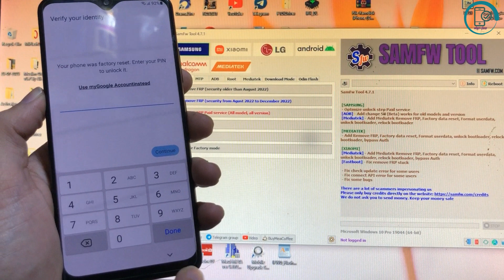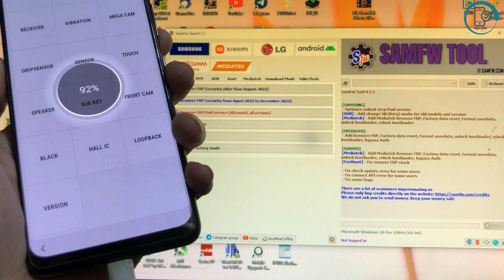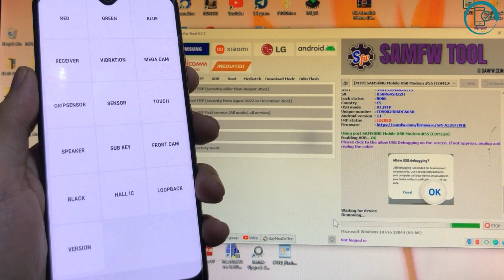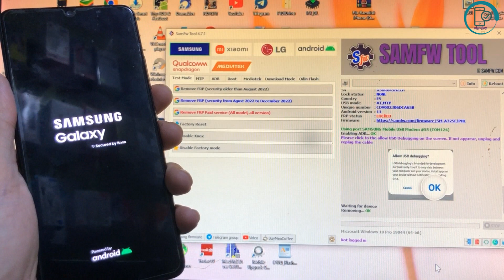Samsung a32 a325f frp bypass with free tool ✔️ android 11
Samsung a32 frp bypass with free tool
samsung a32 frp bypass free tool

In this video, we will explain how to bypass the Google account for the Samsung A32 phone, through a free and easy-to-use tool.
Where this free tool enables you to bypass the Google account in a few seconds without the need for paid tools and tiring methods.

⬇️⬇️ It may also interest you🥰

🥰لا تنسى دعمنا بلايك واشتراك👍